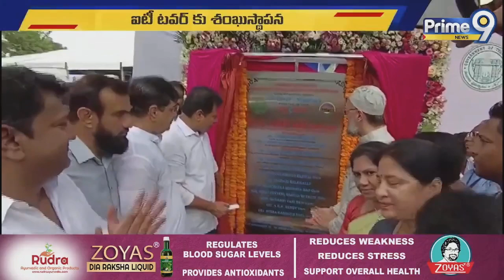బీఆర్‌ఎస్‌ స్టీరింగ్‌ కేసీఆర్‌ చేతుల్లోనే ఉంది.. కాని బీజేపీ స్టీరింగే..? | KTR Sensational Comments